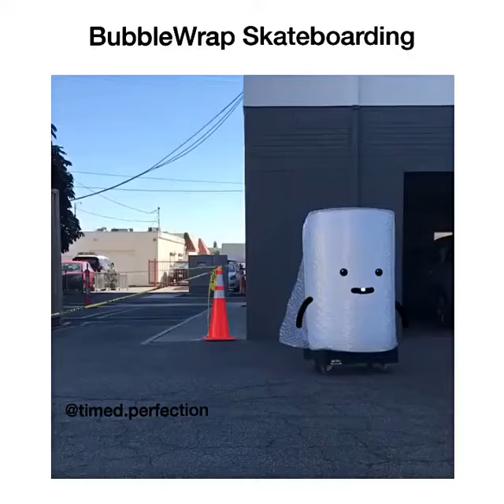BubbleWrap Skateboarding short video | Timed perfection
BubbleWrap Skateboarding